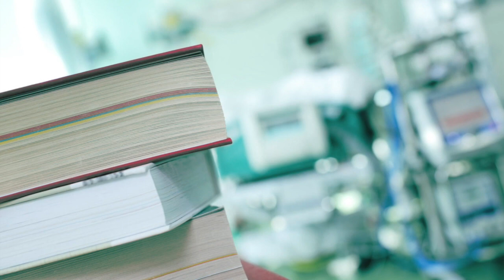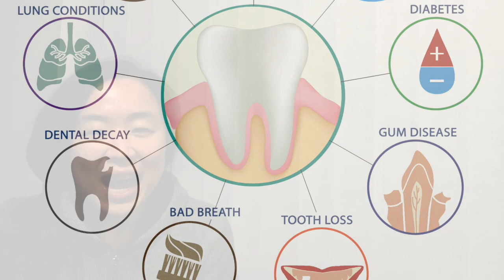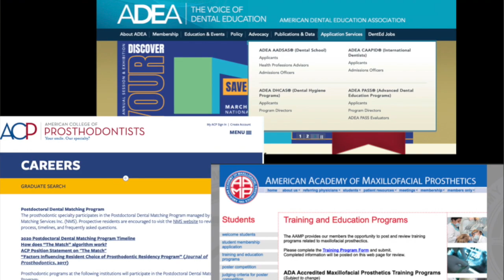Sarah Kay Youny Lee, DDS, MS, FACP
Ep. 1: Hi, I'm a maxillofacial prosthodontist
What is a maxillofacial prosthodontist and how did I (and others) get there? Check out this VLOG post!